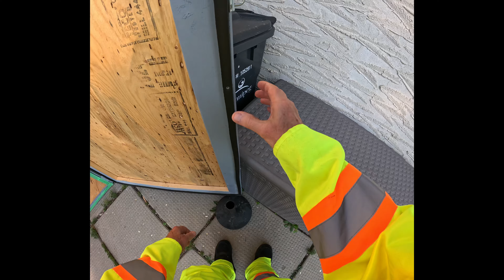Honda Rebel 1100 DCT Winnipeg Part 69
I tried to ride on streets not usually taken.
*THIS IS NOT A TUTORIAL* It is more like a personal diary, or perhaps a vlog, centered around my experiences, good and bad, of me as an older rider. I tend to think of my bike that I got from Bill’s Cycle as my *"Last Hurrah"*